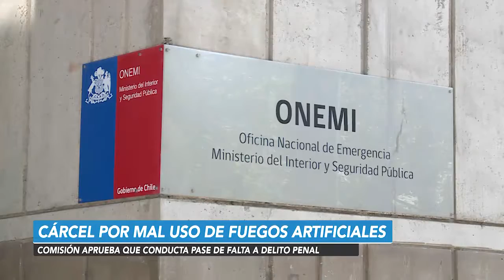Senado Noticias - Cárcel por mal uso de fuegos artificiales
Archivo 2 de Diciembre 2020

flickr 📷 Senado_Chile